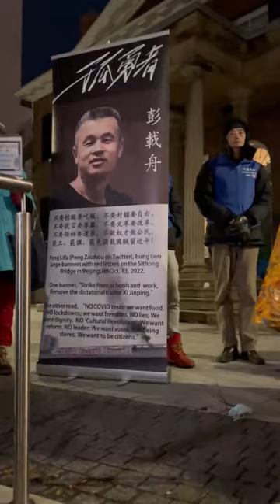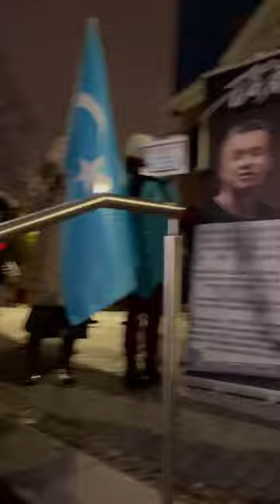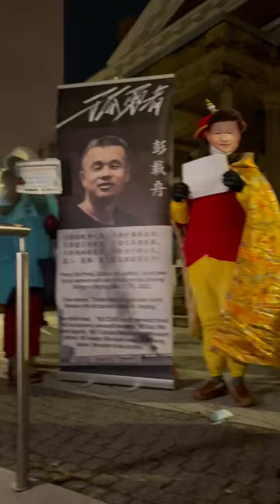公民会 Westphalia🕊️SOLIDARITY RALLY FOR DEMOCRACY IN CHINA